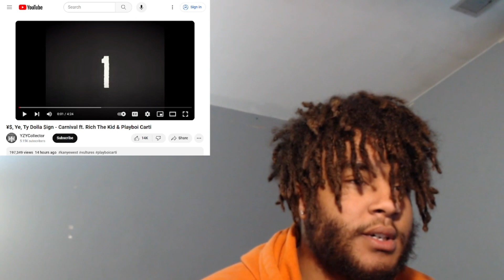REACTING TO KANYE NEW SONG!(CARTI CARRIED)